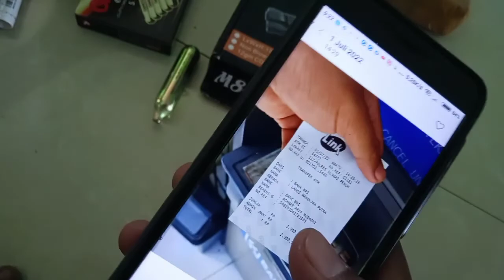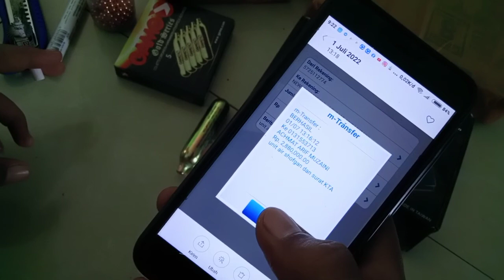operasional Baretta m84 upgrade dan pengiriman airgun..wa.081901760311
mau order
sharing tanya2 lnjut wa.081901760311